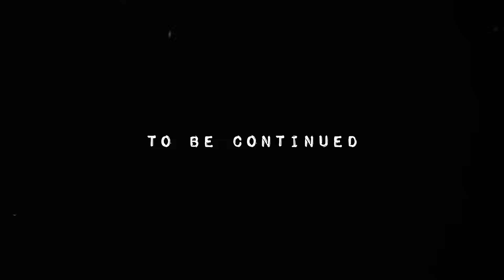We went to an arcade in VR!